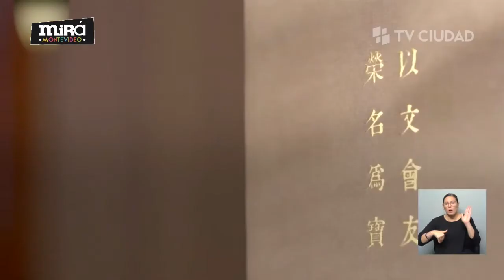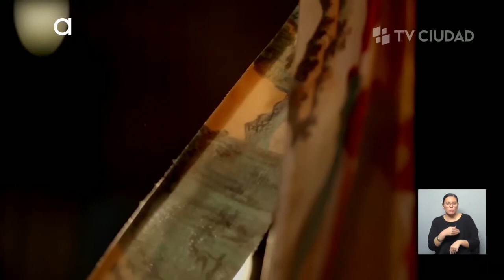Mirá Montevideo - Eduardo Delgado desde China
Contactamos nuevamente con Eduardo Delgado, periodista de TV Ciudad que fue invitado por el gobierno de China a participar del Programa del Centro Internacional de Comunicación de Prensa.